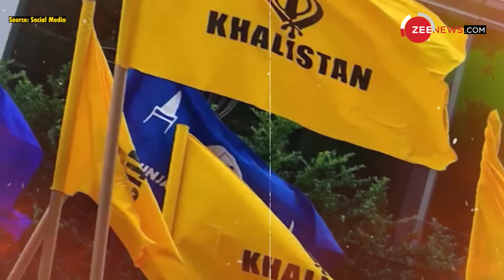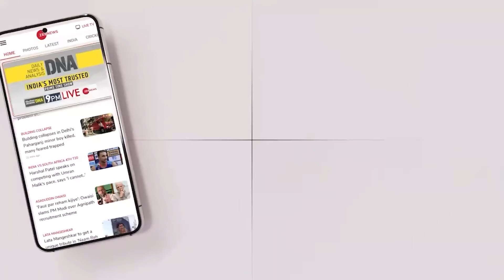Indian Vs Khalistani : खालिस्तानियों को दौड़ा-दौड़ा कर जलील किया, Canada में हड़कंप |Surrey Tiranga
Indian Vs Khalistani In Canada: भारत के 78 वे स्वतंत्रता दिवस पर कई खालिस्तानी कनाडा के Surrey शहर में अपना झंडा लेकर भारत विरोधी नारे लगाने पहुंचे. ये बात कनाडा में बसे कुछ ऐसे भारतीय लोगों को पता चल गई जो अपने देश से प्यार करते है अपने देश की इज़्ज़त करते हैं. इसके तुरंत बाद खालिस्तानियों के सामने कई भारतीय लड़के तिरंगा लेकर पहुंच गए. खालिस्तानी संख्या में बहुत ज़्यादा थे मगर भारतीय लड़कों ने सबके परखच्चे उड़ा दिए.

Khalistani radicals attempt to clash with Indian Nationals in Surrey of Canada while they were celebraying Tiranga🇮🇳 Rally on Independence Day near Guru Nanak Gurudwara where Khalistani terrorist Hardeep Singh Nijjar was killed. Khalistani goons chased away by Indians.